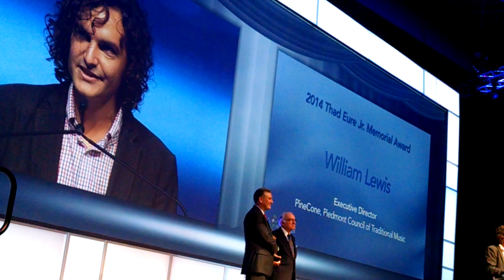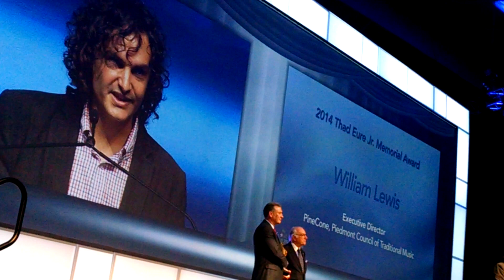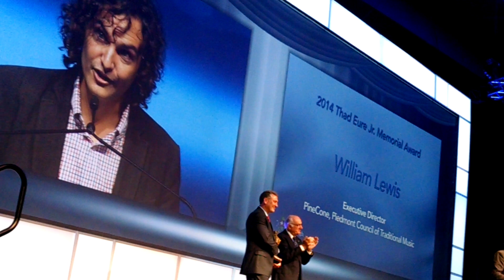William Lewis award speech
Willi Lewis and PineCone awarded Thad Eure Award by Raleigh Convention and Visitors